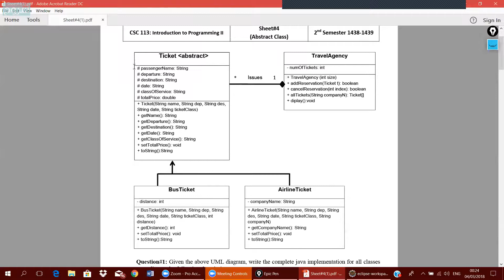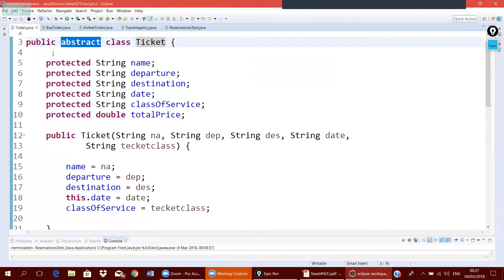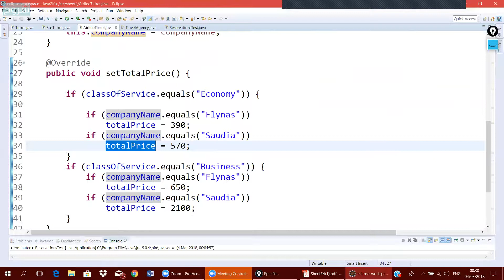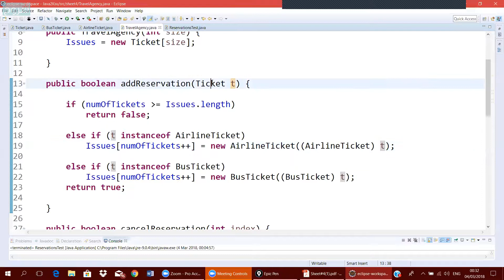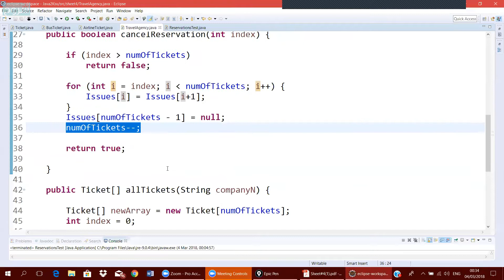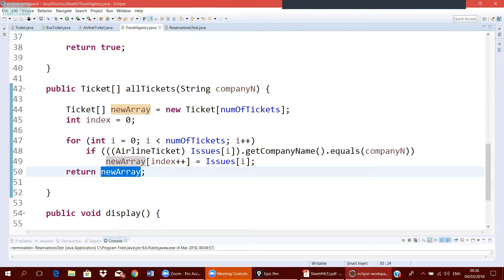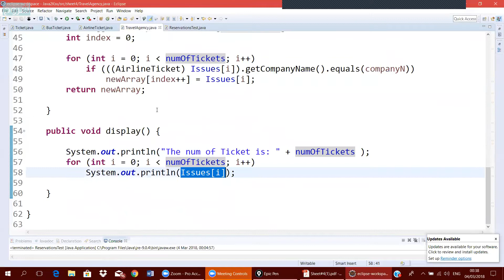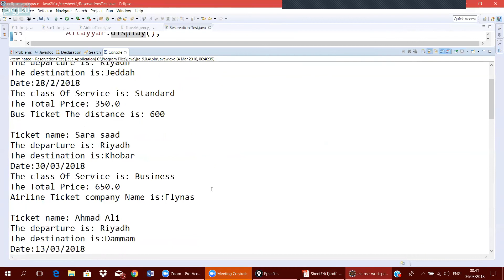KSU - جافا 2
Abstract 2018:Sheet 4 2018

‎سلسلة محاضرات مقرر جافا 2  لجامعة الملك سعود
‎للمحاضر عبدالرحمن العمار